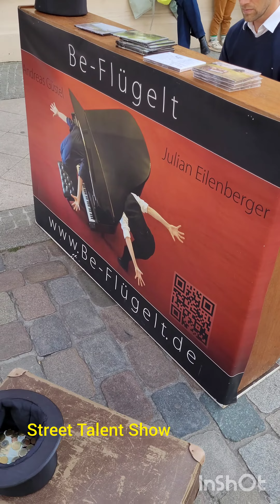Amazing piano performance from Julian Eilenberger.